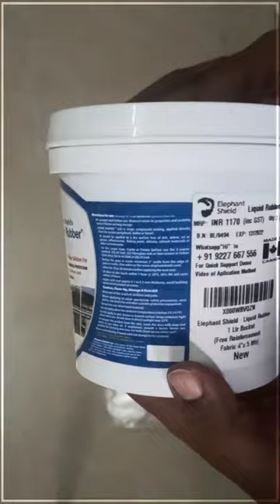Water Proofing Liquid Rubber Elephant Shield ll Best Water Proofing Material ll Easy to use Material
DIY - Direct Applied, Single compound, Liquid Rubber ( No Blending ), Color : Black

Applicable on Concrete -RCC , All Metal, Wood, Cement / FRP / GI Sheet, Tiles, Stone, Styrofoam

Product Type : Do it Yourself type Long lasting Waterproofing and Corrosion Protection

Quantity- 1 Litter (1 kg include gross weight bucket), Free- UV Treated Reinforcement Fabric 4" x 2 mtr- (in Pcs)
You can buy online from Amazon

Best water proofing products
Compound liquid rubber
DIY waterproofing
How to apply water proofing rubber
Best terrace water proofing material
Elephant waterproofing and corrosion protection
Value for money products